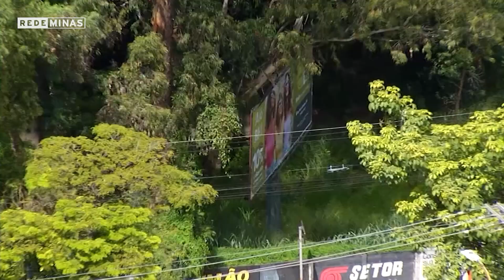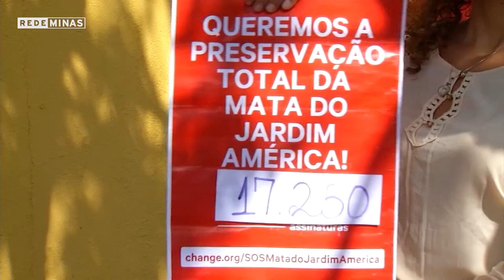A preservação de áreas verdes nas cidades - Opinião Minas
A importância das áreas verdes nas cidades. Como os problemas dos grandes centros urbanos, onde estão 55% da população mundial, interferem nas mudanças climáticas? Quais os impactos das construções irregulares e ocupação desordenada dos espaços naturais? E o papel da sociedade e dos órgãos responsáveis?